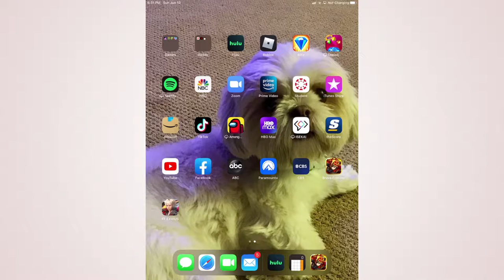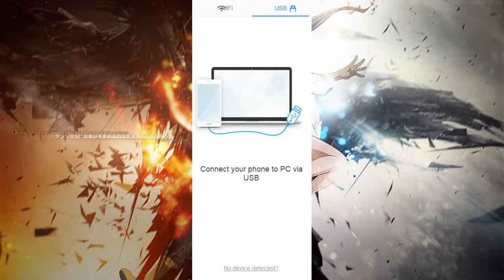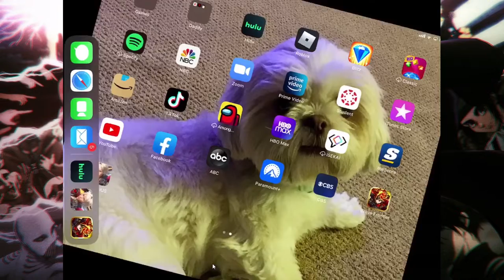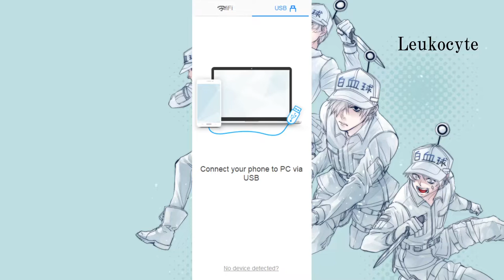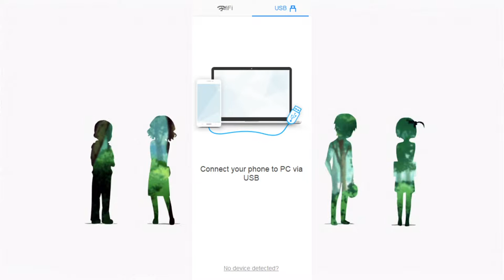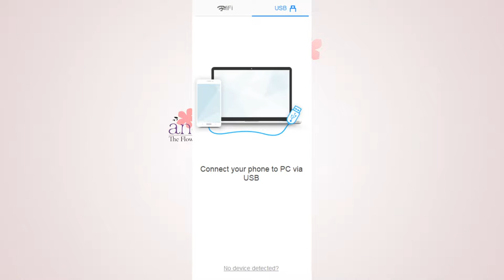Final Fantasy Brave Exvius Account Documentation/Gameplay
This is the game I moved onto after Brave Frontier and before I found Dragon Ball Legends. This game is extremely fun, I recommend it more than any other Gatcha Game out there.

0:00 - Intro and Loading
7:10 - My Main Team/Units
8:42 - Stat Explanations
10:47 - Unit Quirks Explanation (Lightning Physical DPS)
12:20 - Unit Trust and Super Trust Explanation
12:54 - Unit Equipment and Abilities (Lightning Physical DPS)
15:10 - Unit Quirks (Rain Magic Tank)
15:20 - Trust Reward Ability Explanation
15:40 - Unit Equipment and Abilities (Rain Magic Tank)
16:32 - Unit Quirks (Tidus Physical DPS)
16:41 - Unit Equipment and Abiltities (Tidus Physical DPS)
17:38 - Unit Quirks (Freya Magic DPS)
17:48 - Unit Equipment and Abilities (Freya Magic DPS)
18:48 - Ariana Grande The Healer and Support
18:55 - My 7-Star Units
19:20 - Neir Automata Collab
19:50 - Esper Explanation
20:35 - Quick Summons
25:22 - Ability Enhancing
28:02 - Expeditions
30:22 - Quick Summons 2
31:36 - Ability Enhancing 2
34:53 - Enhancing Levels
35:34 - Gameplay (Chamber of Crystals EASY)
36:25 - Gameplay (Battle Explaining)
38:54 - Vortex Event UI
39:49 - Gameplay 2 (Vlad)
40:28 - Gameplay 2 (Death)
42:28 - Vortex Event UI 2
43:06 - Esper Awakening and Leveling
45:06 - Gameplay 3 (New Trial of the Ice Demon)
45:41 - Gameplay 3 (Shiva Awakening Battle)
50:42 - Gameplay 3 (Shiva Extra Attempts)
57:38 - Arena Battles
1:04:20 - Gameplay 4 (Shiva Final Attempts)
1:20:49 - Quick Summons 3
1:22:30 - Ending